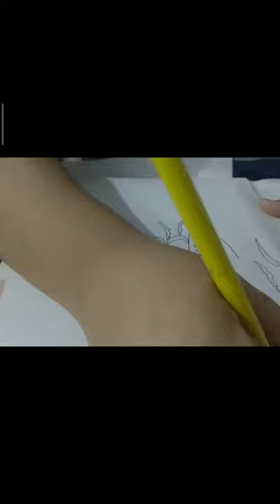This is the art of making the face of chow chow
This video has no sound (sorry)